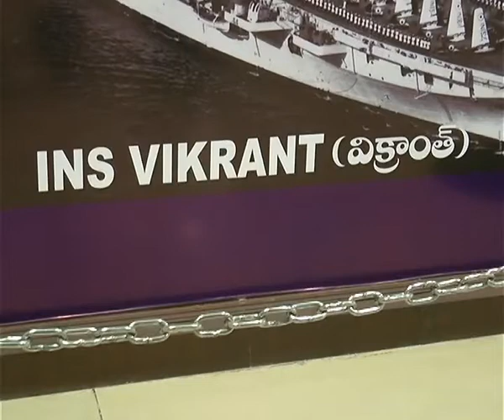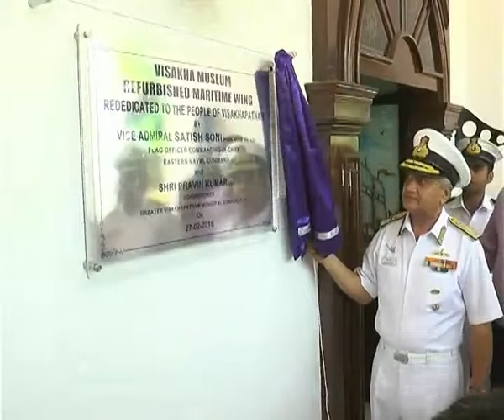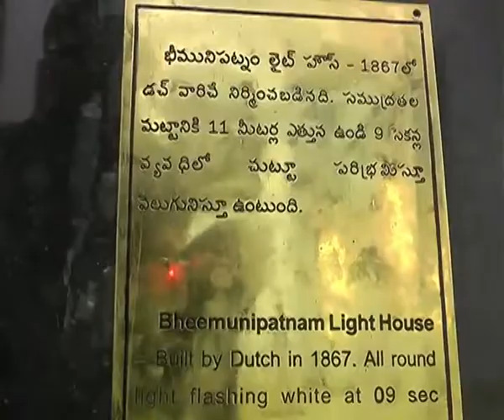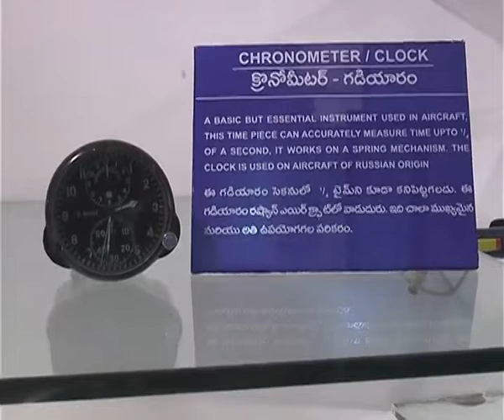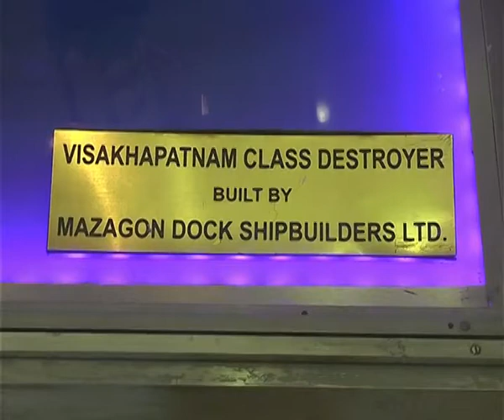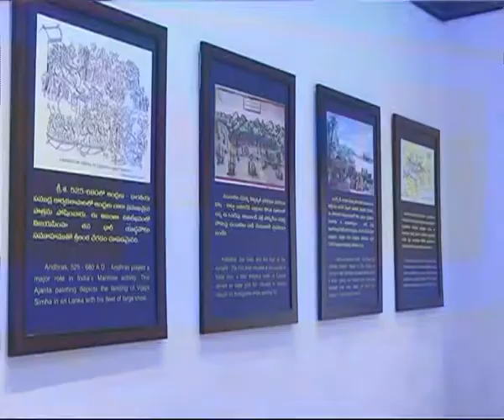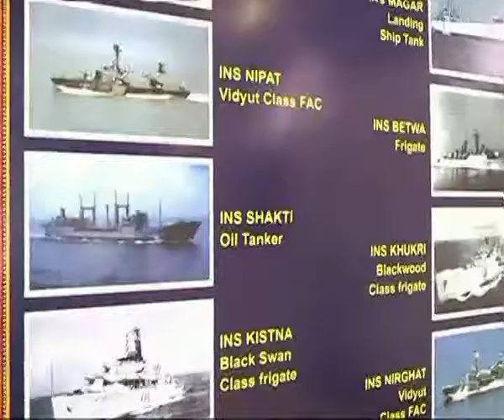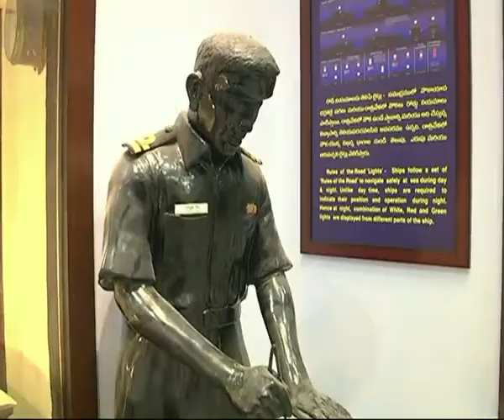Maritime Museum || Maritime Heritage || Visakha Museum | Visakhapatnam Municipal Corporation.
The maritime wing of Visakha Museum was rededicated to people of Visakhapatnam by Vice Admiral Satish Soni, Flag Officer Commanding-in-Chief, Eastern Naval Command.
Speaking on the occasion, he recalled the importance of India’s rich maritime history and underlined the need for propagating maritime heritage among youngsters.

Vice Admiral Soni said that after the museum suffered heavy damage in the aftermath of Hudhud, meticulous care was taken to refurbish it.
The ENC Chief said that the museum had several interesting exhibits and promised to add more to make the museum one of the best places to visit for tourists as well as locals.

The museum, set up in 2004 on the Beach Road, serves as a source of information on Indian’s vast maritime heritage.

The maritime wing of the museum was renovated jointly by the Eastern Naval Command and the Greater Visakhapatnam Municipal Corporation. Ship models of INS Visakhapatnam, INS Sumedha, and INS Kamorta, along with Indian Naval Sailing Vessels Sudarshini, Mhadei, and HMS Trincomalee, have been added.

In addition, a model of the latest Scorpene class submarine Kalveri is also on display.

The aviation section has been given a totally new appearance with the addition of aircraft models like Chetak and Kamov.